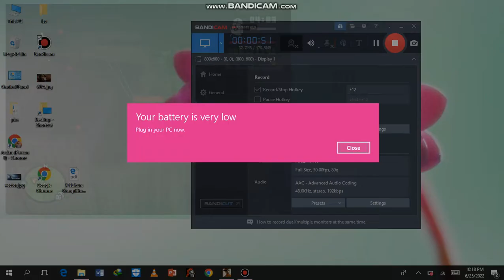Jumping from the Highest BUILDING in GTA SAN ANDREAS | CJ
Jumping from the highest building in GTA.